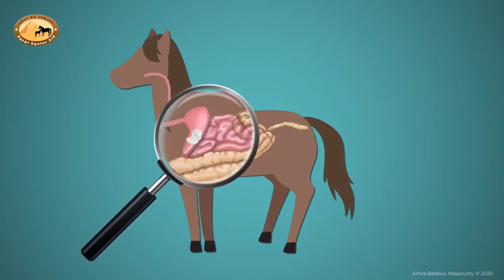Education: changing the world for animals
Education is an investment in the future and with your help, Egypt Equine Aid is training horse and donkey owners and the vets who treat the working animals of Egypt.

We have always believed in the power of simple graphics and animations to educate animal owners. Amira Badawy used her animation skills to produce this animation that is intended to educate the many owners in Egypt who believe that horses should not have water while working because it will give them colic.

The animation speaks for itself but (roughly translated from Arabic) it explains that horses help us in many ways in our daily work and need proper care to continue their work. It is essential to keep them hydrated. There is a misconception that horses should not drink water when they are doing hard work. This is wrong because it can lead to colic and other problems. You should always provide your horses with water to keep them healthy.